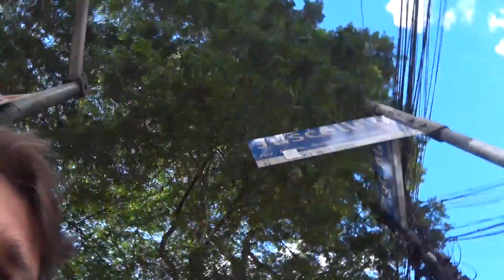NOVO ESCRITÓRIO - TIME DOS SONHOS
Hey. Estamos formando a maior rede de investidores e traders do BRASIL.

EU, MEUS PARCEIRO... LEONARDO DUTRA E ALISON CORREIA...

Estaremos juntos no mesmo espaço físico. Cada um com seu projeto...

FOCO NA MISSÃO